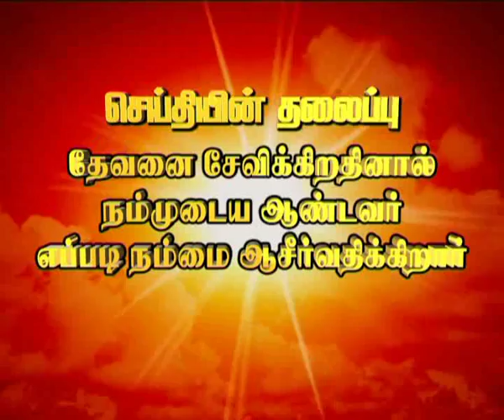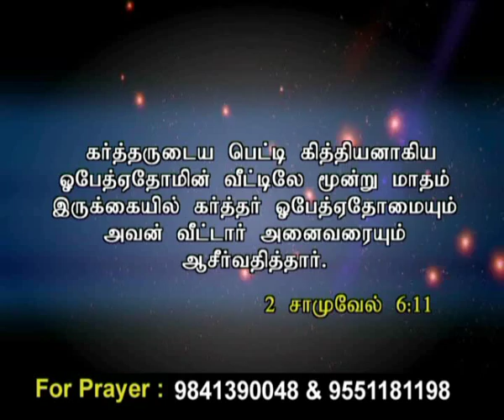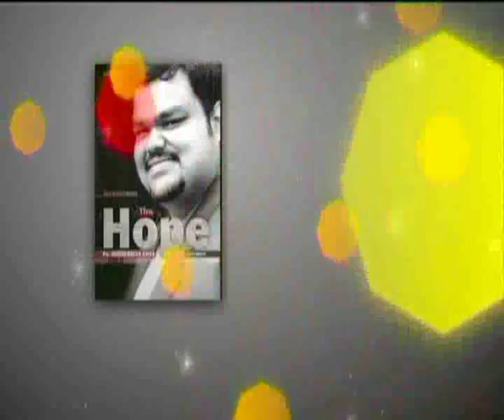Ck Medias: Rev.I.Christ Dhass :15 10 2016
Ck Medias: Rev.I.Christ Dhass